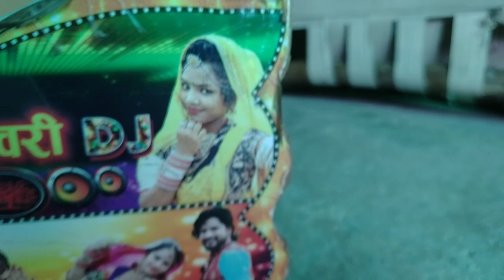mini pickup DJ क्या आपने पहले कभी ऐसा डीजे देखा है 😲 new vlog